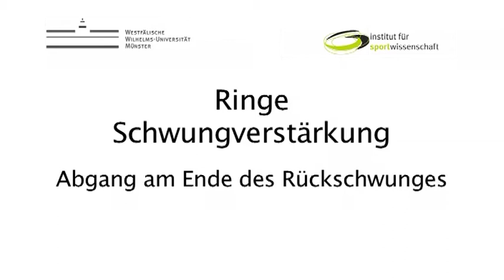6.03.01 Ringe Abgang am Ende des Rückschwunges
Abgang am Ende des Rückschwunges